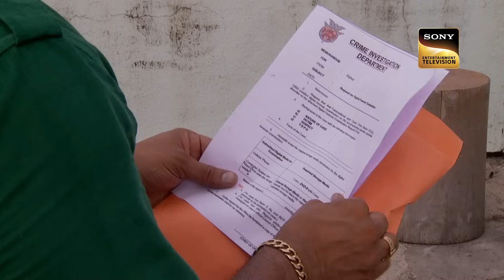एक Fishy Case में क्या Daya कर पाएगा Dr. Salunkhe को बेगुनाह साबित? |CID |Action Hero Daya |Full Epi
Lady Don Lakshita and Indrani get mysteriously attacked. Vishal, Shaunak and Rahul reveal a shocking truth to ACP Pradyuman and his team. Meanwhile, Dr. Salunkhe suddenly goes on leave. ACP Pradyuman smells something fishy. Is Dr. Salunkhe involved in Lakshita and Indrani's case. Will Dr. Salunkhe be proven innocent or will he be found guilty? Watch Now!

à¤  à¤• Fishy Case à¤®à¥‡à¤‚ à¤•à¥  à¤¯à¤¾ Daya à¤•à¤° à¤ªà¤¾à¤  à¤—à¤¾ Dr. Salunkhe à¤•à¥‹ à¤¬à¥‡à¤—à¥  à¤¨à¤¾à¤¹ à¤¸à¤¾à¤¬à¤¿à¤¤? |CID |Action Hero Daya |Full Epi